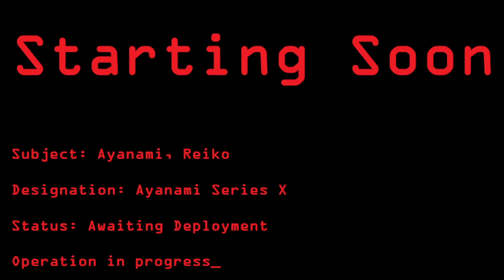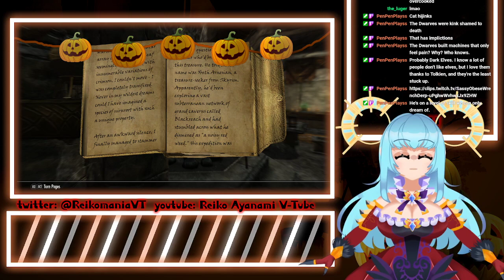Hulkster Finishes the Main Quest